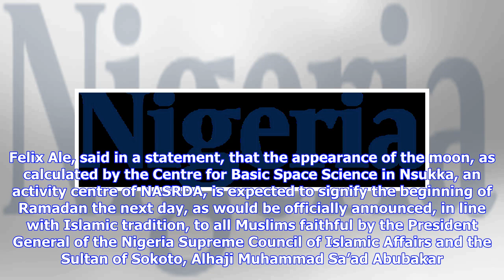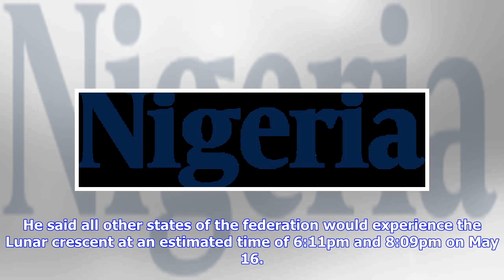Breaking News | NASRDA releases first moon crescent report for Ramadan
NASRDA The National Space Research and Development Agency (NASRDA) has predicted that the first appearance of the first astronomical Lunar crescent for Ramadan would be sighted on Wednesday, May 16. Its Head of Media and Corporate Communications, Dr. Felix Ale, said in a statement, that the appearance of the moon, as calculated by the Centre for Basic Space Science in Nsukka, an activity centre of NASRDA, is expected to signify the beginning of Ramadan the next day, as would be officially announ...